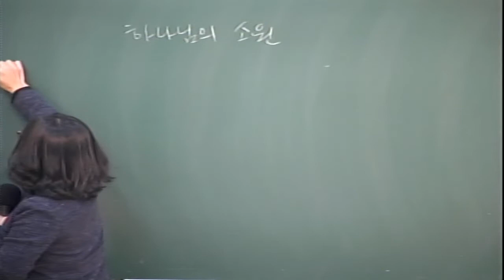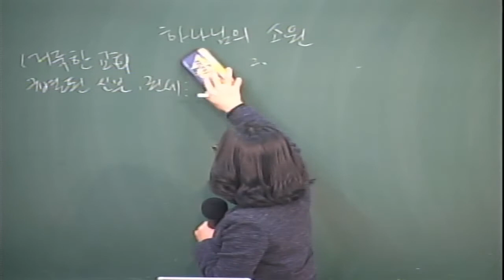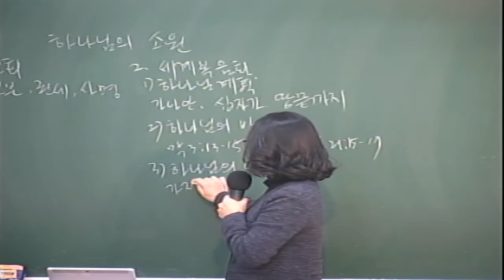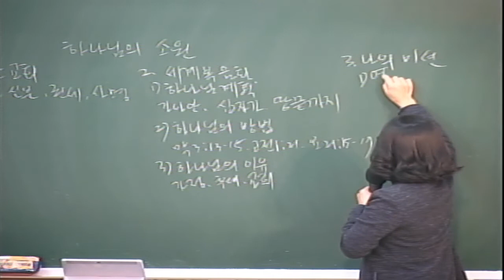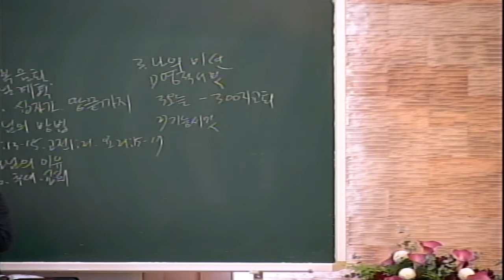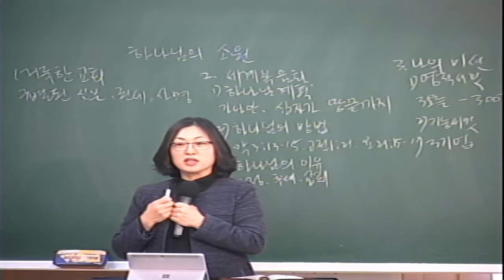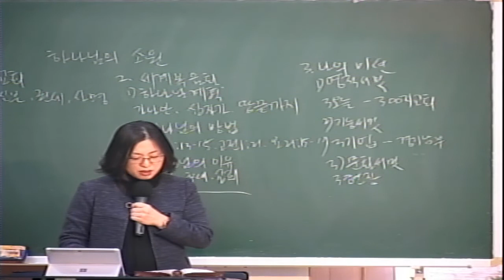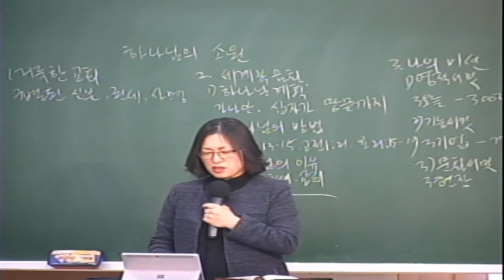20191030 다민족교회 수요예배 메시지 : 하나님의 소원(막3:13-15)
구분 : 다민족교회 수요예배 메시지
일시 : 2019년 10월 30일
제목 : 하나님의 소원
본문 : 막3:13-15
설교 : 박혜경 전도사